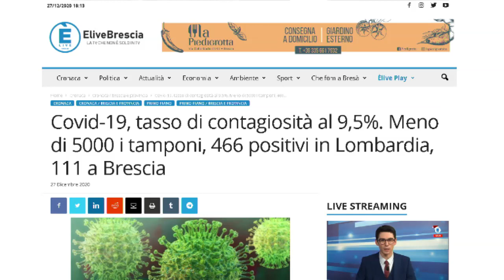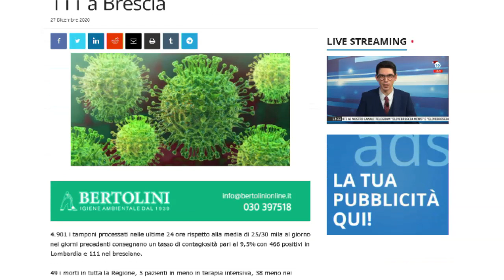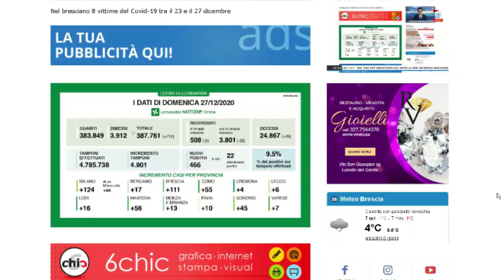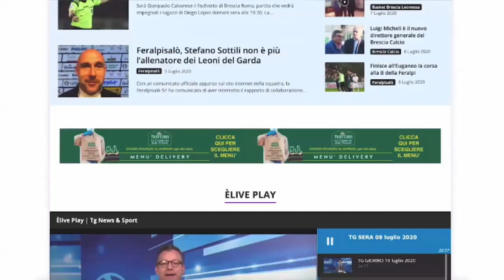TG GIORNO 28 dicembre 2020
L'appuntamento con l'informazione di ÈliveBresciaTv. Tutte le notizie di Brescia, provincia e non solo.